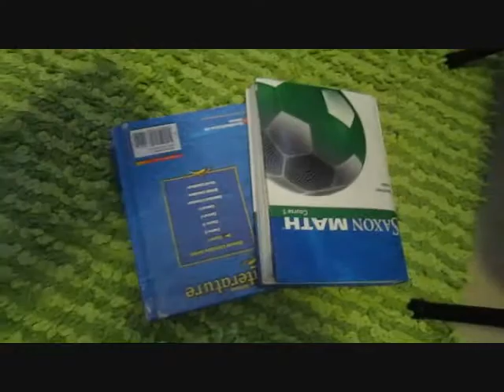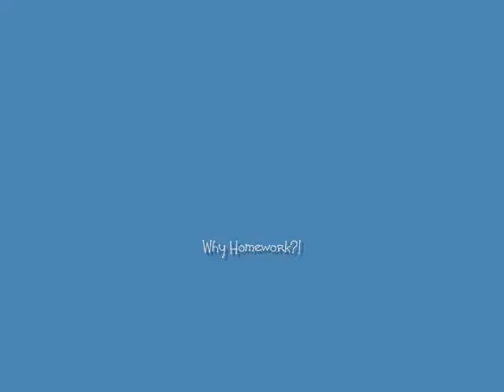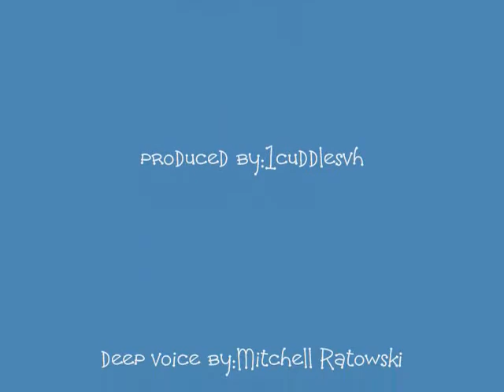McKenna's 4th Vlog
McKenna's 4th Vlog is based on her hatred on homework!